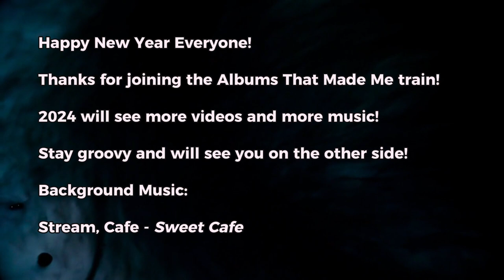The Top Albums of 2023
Looking back at 2023 and picking my top twenty albums!

Music in this video created by ♪ stream cafe - Sweet Cafe

Reverend Kristin Michael Hayter – SAVED!